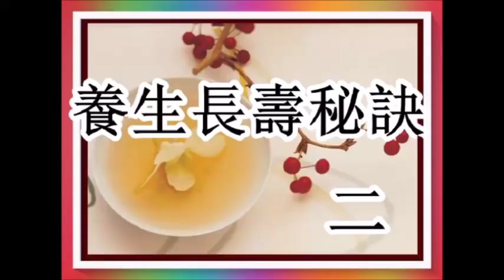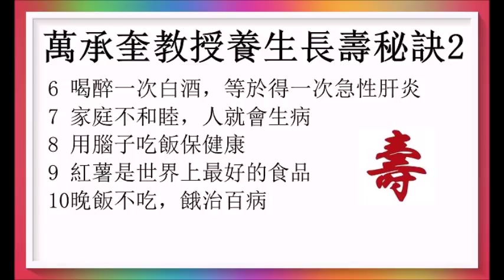70歲卻有35歲外表和健康！萬承奎教授公開養生長壽秘訣！2/2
74歲的萬承奎教他的健康、長壽、幸福”秘方”。這也是他“永遠35”的秘訣。授廣告收益除稅外全作行善公益之用！以上健康訊息僅供參考！
70歲卻有35歲外表和健康！萬承奎教授公開養生長壽秘訣！1/2